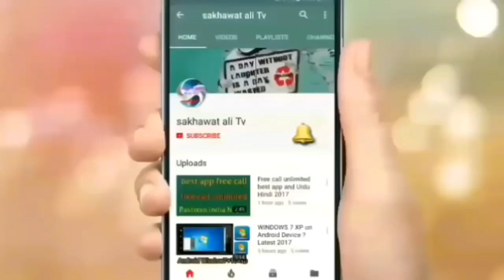today Saudi Arabia riyal rate | 12-2-2019 Pakistan India Nepal Bangladesh and Urdu Hindi | sakhawat